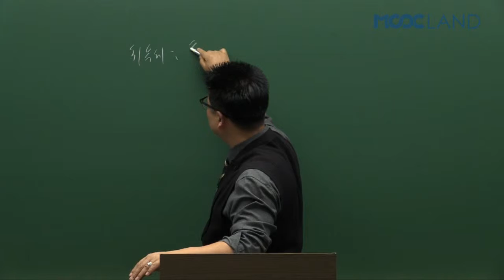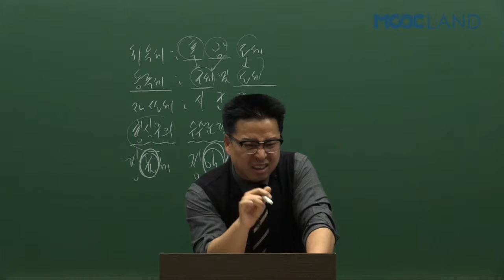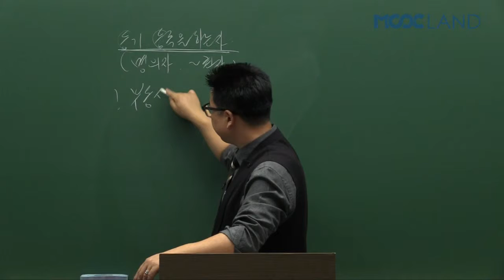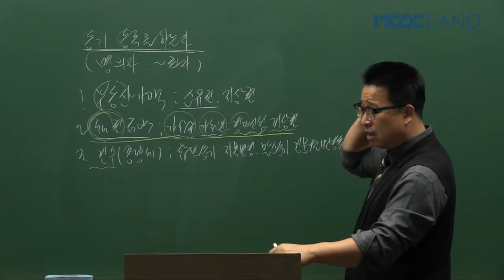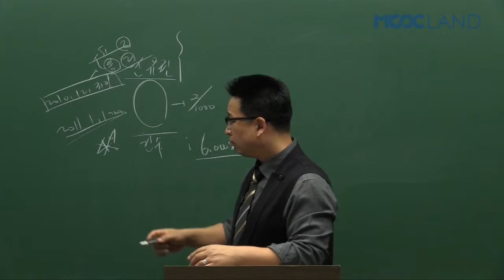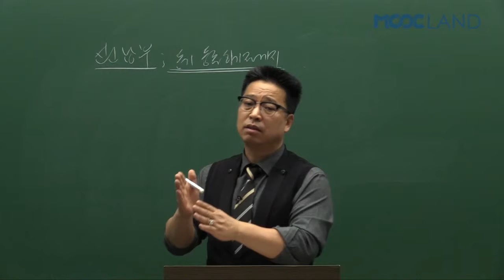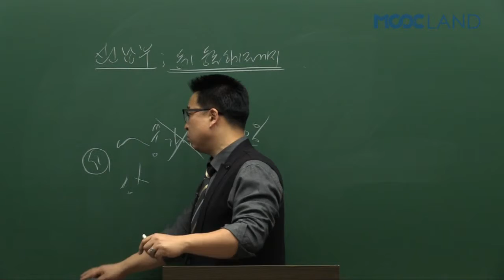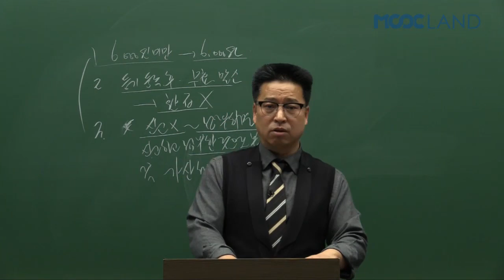공인중개사인강 무크랜드_세법(이혁) 기본이론_2017_12강.등록면허세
무크랜드 공인중개사 기본이론_(세법) 강의는 공인중개사 (세법)의 이론의 첫 걸음으로써 개념과 이론을 보다 쉽게 이해 시켜드리는 강의입니다.

- 강좌 소개: 무크랜드 (이혁)교수님 2017 기본이론(총27회차)

2017 최신 전 강좌를 무료로 수강할 수 있습니다.